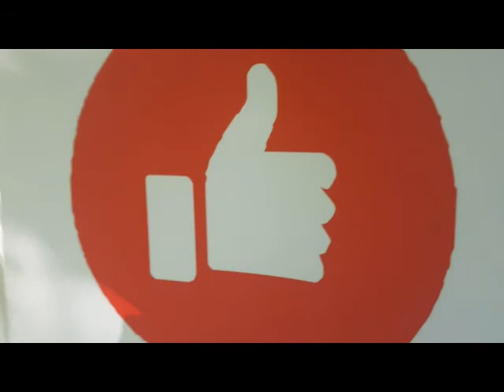ASSAAD RECHDAN أسعد رشدان ZARKA FALLS - SPECIAL ENGAGEMENT